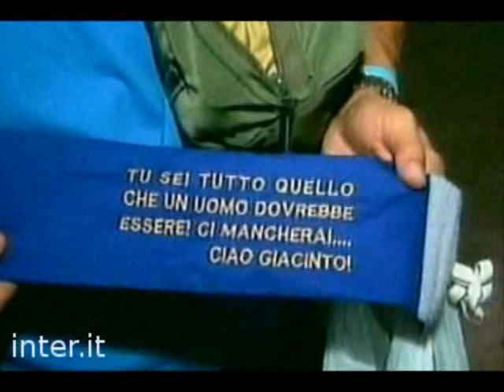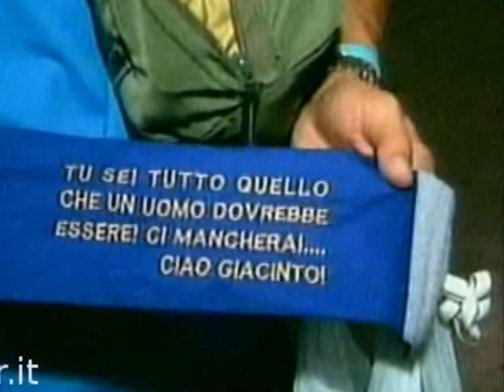Giacinto Facchetti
Video Dedicato a giacinto facchetti...
la canzone non centra nulla ne il titolo ne il testo...ma mi piaceva abbinarla a queste immagini. grazie giacinto